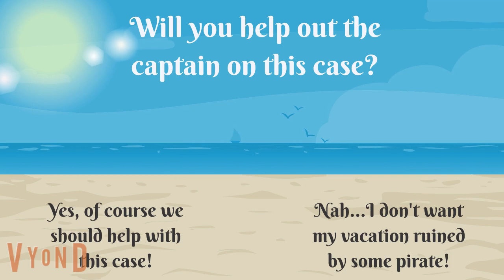Search Strategies 1